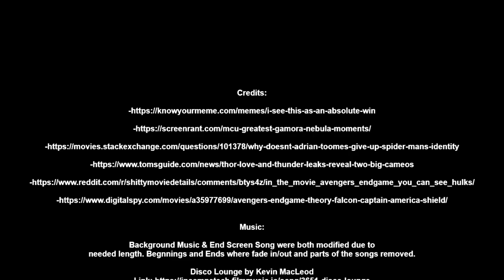Top 5 Smartest Decisions Made In The MCU (Spoilers)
-MP3Caprice.com

-httpsdownloads.khinsider.comgame-soundtracksalbumsonic-adventure-2-original-sound-track1-

End Screen Song: "Ain't No Mountain High Enough" (Marvin Gaye & Tammi Terrell)